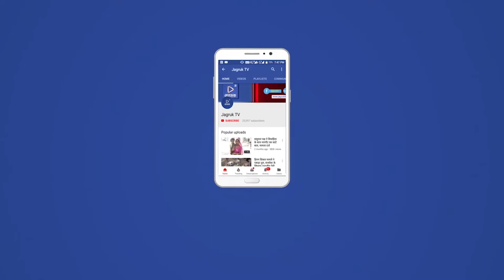Jagruk TV पाली: तेलंगाना एवं सूरत में फंसे लोगों को लेकर 2 श्रमिक ट्रेनें गुरुवार को पाली पहुंची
Jagruk TV

पाली । लॉक डाउन में तेलंगाना एवं सूरत में फंसे लोगों को लेकर 2 श्रमिक ट्रेनें गुरुवार को पाली पहुंची जिसमें लगभग 2 हजार से अधिक यात्री पाली सहित अन्य जिलों के यहां आए हैं ।
      इन सभी यात्रियों को स्क्रीनिंग के बाद में रोडवेज बसों के जरिए गंतव्य स्थान के लिए रवाना किया गया है । अतिरिक्त जिला कलेक्टर एवं नोडल अधिकारी वीरेंद्र सिंह चौधरी ने जानकारी देते हुए बताया कि गुरुवार की सुबह 9:00 बजे तेलंगाना से ट्रेन रवाना होकर पाली पहुंची थी वहीं दूसरी ट्रेन दोपहर 3:00 बजे सूरत से लॉक डाउन में फंसे लोगों को लेकर पाली पहुंची है । इन ट्रेनों के जरिए आए सभी यात्रियों की चिकित्सा विभाग की ओर से स्क्रीनिंग करवाने के साथ-साथ दस्तावेजों की भी जांच की गई है । लगभग 4 घंटे की प्रक्रिया के बाद इन सभी यात्रियों को रोडवेज की अलग-अलग बसों से रवाना किया गया है । यह सभी यात्री 21 रोज तक अपने घरों में होम क्वॉरेंटाइन रहेंगे इन दोनों ट्रेनों में पाली शहर व जिले के अलावा सिरोही जालौर जोधपुर नागौर राजसमंद बाड़मेर उदयपुर सहित अन्य जिलों के यात्री पाली पहुंचे हैं । रेलवे स्टेशन पर इन सभी यात्रियों को सुरक्षित घर पहुंचाने के लिए व्यापक स्तर पर बंदोबस्त करने के साथ-साथ भारी संख्या में पुलिस बल भी तैनात किया गया था